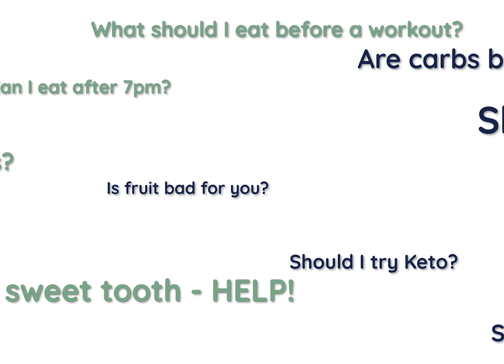(Nutrition) Date with Kait - Episode 1 The Consultation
Kait has an initial consultation with Rachel. They explore the goals and challenges that Rachel has been trying to balance living a healthy life while being a working mom.

Listen firsthand to the questions and answers during a first meeting with a dietitian. You'll be surprised how much you can relate to Rachel and how much good information that Kait shares. This is just the start.